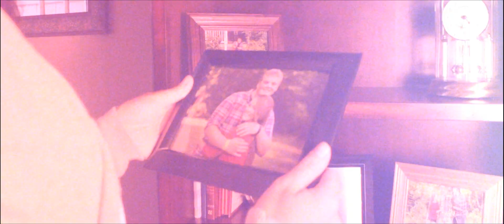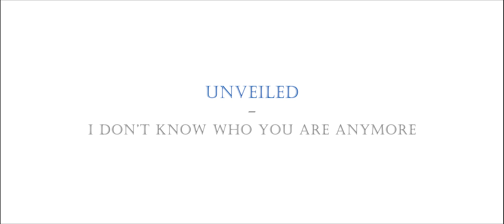Unveiled "I Don't Know Who You Are Anymore" Official Music Video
Unveiled's Official Music Video to their Original Song "I don't know who you are anymore" written by Tony Shrader. Lead Vocals: Mattie Shrader; Harmony Vocals: Tony Shrader & Jessica Bentley; Lead Guitar( Acoustic) & Bass: Nathan Dotson; Drums: Zakk Stevenson; Electric Guitar & Piano: Jeff Mathis; Recorded and Produced at : Mathis Recording & Sound (Jeff Mathis); Leading Lady: Rachel Wells; Leading Man: Zakk Stevenson; Director and Editor of our video: Mark Jabourian.

Purchase our song here! 50% goes to a charity!